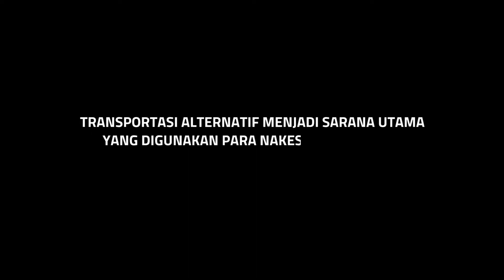TERKENDALA AKSES JALAN DI MUSIM HUJAN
Plt. Kepala Dinas Komunikasi dan Informasi Sulbar, Mustari Mula dalam Dialog Produktif Media Center KPCPEN "Perjuangan Vaksinasi di Pedalaman Indonesia," Rabu (24/11/2021) siang mengatakan distribusi vaksin di wilayah Sulawesi Barat terkendala kondisi geografis yang cukup sulit untuk dilalui oleh kendaraan bermotor.

Alhasil, vaksinator dan pembawa vaksin Covid-19 harus menggunakan sarana transportasi alternatif. "Akses jalan sulit ditempuh. Jadi ada yang menggunakan kuda atau motor-motor spesifikasi tertentu seperti trail. ini dialami oleh nakes dan relawan untuk membawa vaksin ke wilayah yang terisolasi di pedalaman," ujar Mustari.

Selain itu, para warga di pedalaman awalnya menolak untuk divaksinasi karena kurangnya informasi dan terpapar hoaks mengenai vaksin Covid-19. Namun, sikap nakes yang sabar dan terus memberikan pemahaman, kata Mustari, membuahkan hasil. Banyak warga yang antusias untuk berpartisipasi dalam program vaksinasi Covid-19.